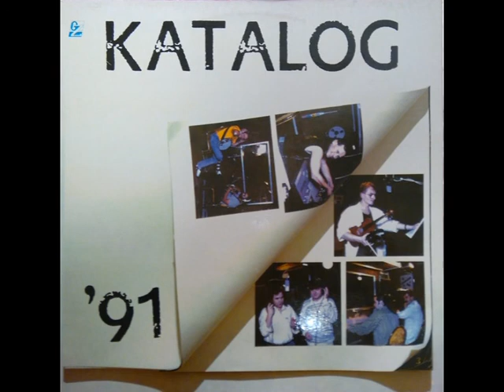LP přepis - Katalog - '91